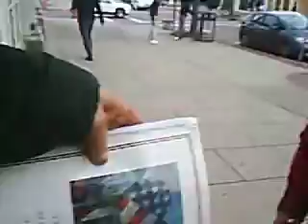Marshal sees the Holy Mother on the Warner Theater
He also talks about the Ground zero Memorial and Phil the GZ piper